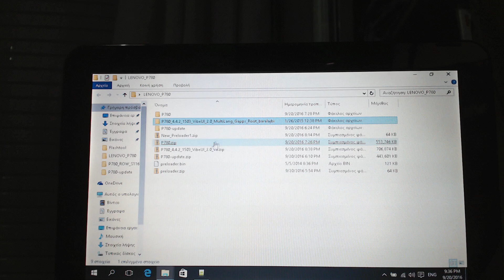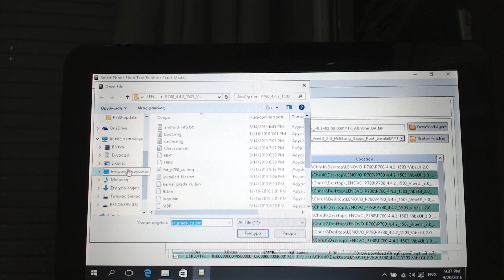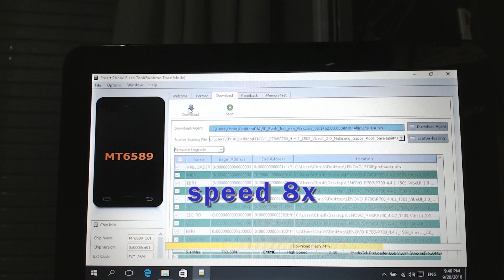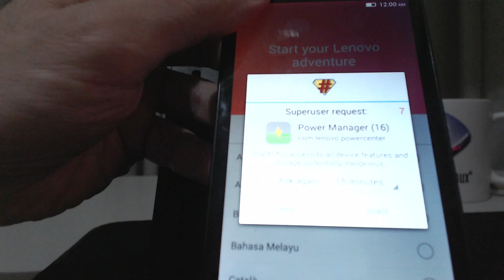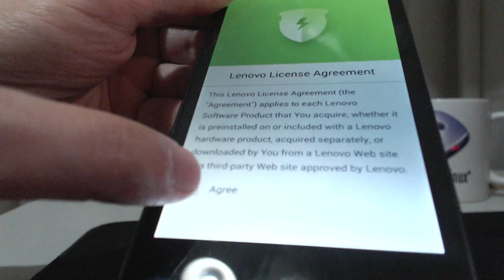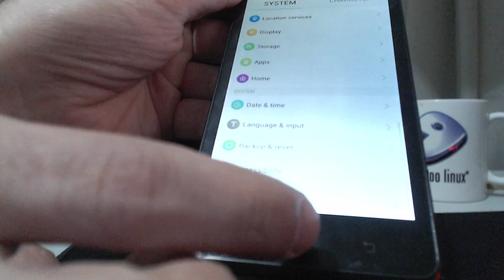How to Unbrick the Lenovo P780